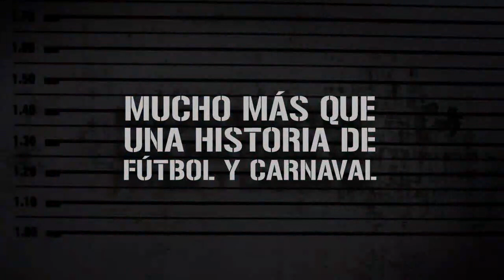Jugadores con patente Trailer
PREMIOS PLATINO

Tipo de producción: Documental
Género: Documental
Duración: 80 m.
País de producción: Uruguay
Dirección: Luis Ara, Federico Lemos

Productoras:
MEDIO & MEDIO FILMS
TRAILER FILMS

Idiomas: Español

Sinopsis

Álvaro Recoba y Antonio Pacheco son capitanes y referentes de Nacional y Peñarol, respectivamente. Estos rivales en la cancha y amigos en la vida se transformaron en codirectores, junto a Rafael Perrone (suegro de Recoba), de un conjunto del carnaval montevideano. Ellos viven una pasión en común y nos muestran cómo la familia y la amistad están por encima del amor que tienen por el fútbol y los colores que les ha tocado vestir. Jugadores con patente relata la vida de estos dos ídolos trazando un paralelismo entre los mundos del fútbol y el carnaval, las dos pasiones del pueblo uruguayo.